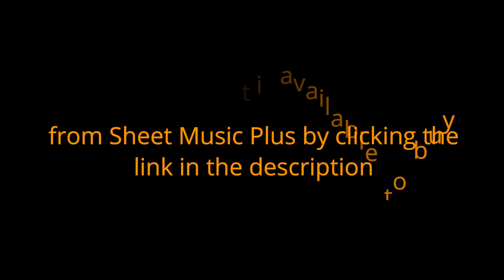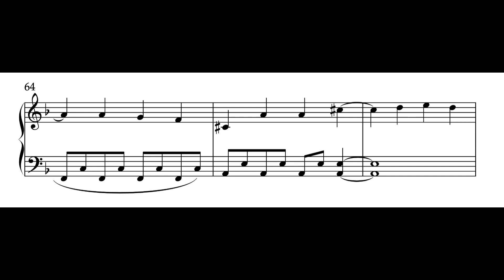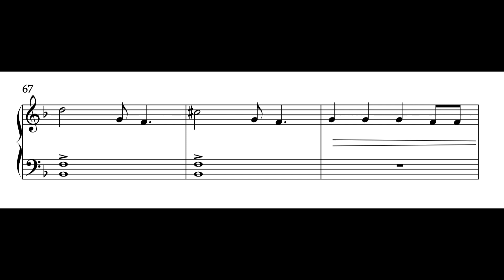Easy Piano: "Vampire" - Olivia Rodrigo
This easy piano arrangement of Olivia Rodrigo's hit song 'Vampire' is suitable for late beginner level. I arranged this song for one of my piano students who is a huge Olivia Rodrigo fan. You can see her playing the beginning of the song here:

This arrangement is available to buy at Sheet Music Plus.

Claire Summerbell is a London-based clarinetist, educator, composer and arranger. Although she specialises in writing intermediate jazz clarinet duets through her website Clarisheets, she also enjoys arranging and composing for piano.